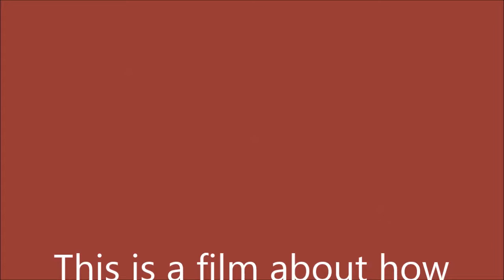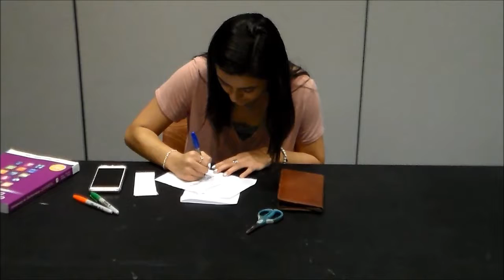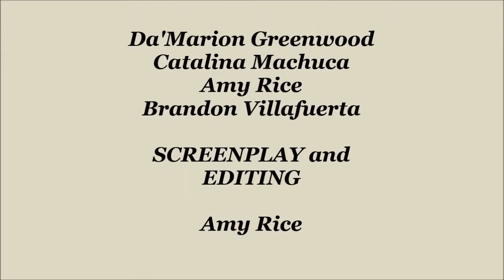Swank Society - Group 11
THTR-1356 - Group 11
Amy Rice, Da'Marion Greenwood, Catalina Machuca, Brandon Villafuerte